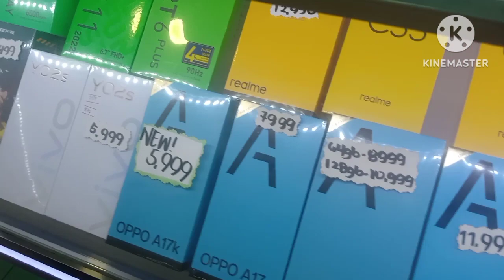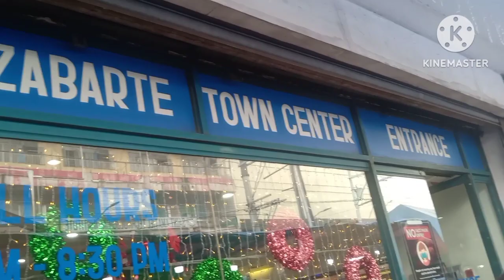Manila, Philippines Fish, Chicken, Prawns market ll Tagalog kalhate 1/2 kg ll చికెన్ ఫిష్ మార్కెట్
Bobby's Tasty Travel

Passion On Travel & Food Travels Me
Places As Many From Hyderabad.

Hello Friends,

Manila , Philippines
Fish , Chicken , Prawns market with Raw & cooked as shown in video.

# kalhate in Tagalog  is 1/2 kg

I'm Traveling in Philippines & Local Tourist places ,  My other videos will shared with Airports & Traveling 1st Time International from Hyderabad - Philippines.

Hope u all support for this Video's for Philippines & furthermore if u r all support will be done other International Destination Information.

Try to support as i want to explore about Philippines Beautiful places, Beautiful People.

Philippines Local Transports , Food , Culture.

Try & comment how it is u also Love this Place .

Please give me time to give u all my videos to continue further.

అందరికిస్వాగతం 🙏

 🔔 కొట్టండి All అన్నీ నొక్కండి

Dosto 🙏 नमस्कार  🙏

Thanks For U R Valuable Time To Watch.

 Hope U Will Enjoy The Episode.